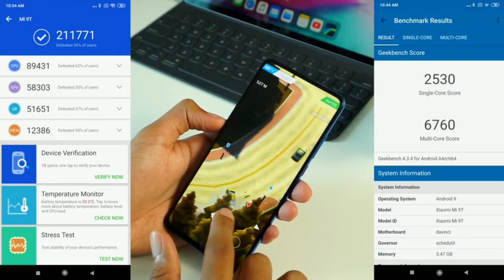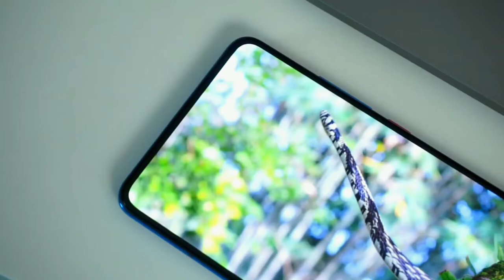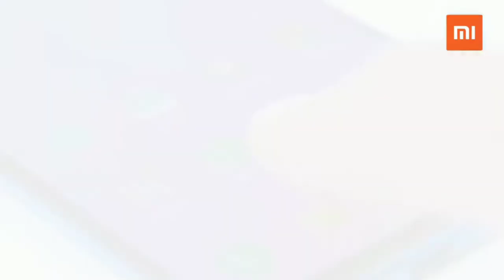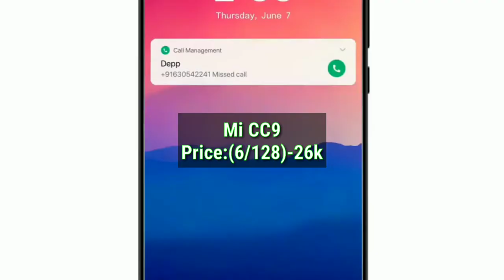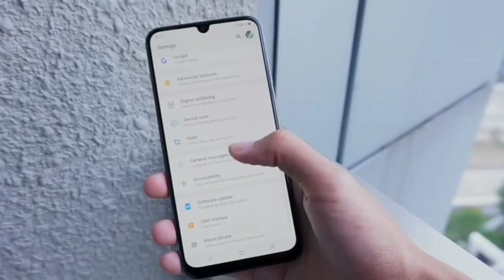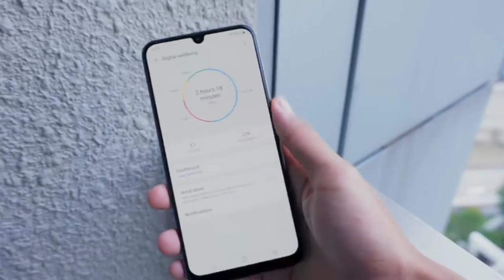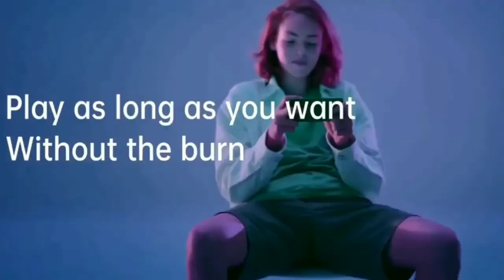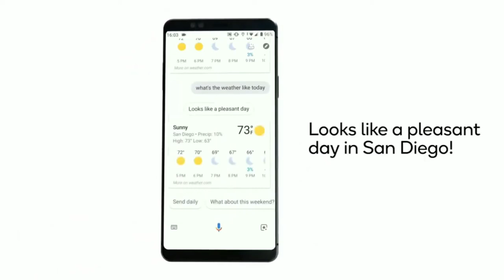বেস্ট ভ্যালু ফর মানি?২০-২৫ হাজার টাকার ভেতর সেরা ৫ টি স্মার্টফোন||Top 5 Smartphone Between 20-25k.